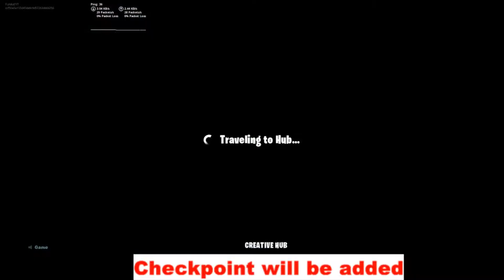MY*NEW* FORTNITE DEATHRUN!!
I don't have a code so you cant play it:(